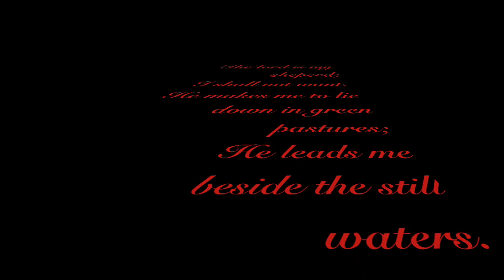Mama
This is a video I made for the family and friends of Griselda Diaz.  Gone but never forgotten